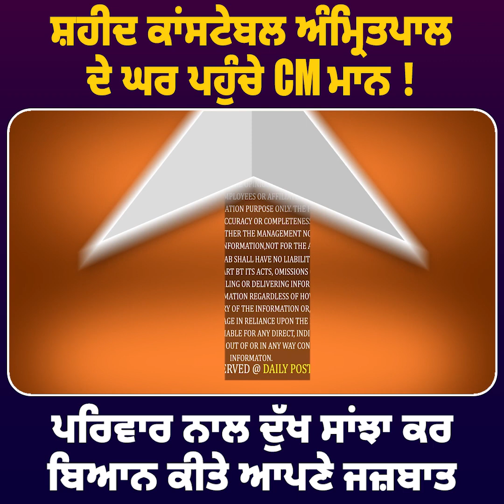ਸ਼ਹੀਦ ਕਾਂਸਟੇਬਲ ਅੰਮ੍ਰਿਤਪਾਲ ਦੇ ਘਰ ਪਹੁੰਚੇ CM ਮਾਨ ! ਪਰਿਵਾਰ ਨਾਲ ਦੁੱਖ ਸਾਂਝਾ ਕਰ ਬਿਆਨ ਕੀਤੇ ਆਪਣੇ ਜਜ਼ਬਾਤ